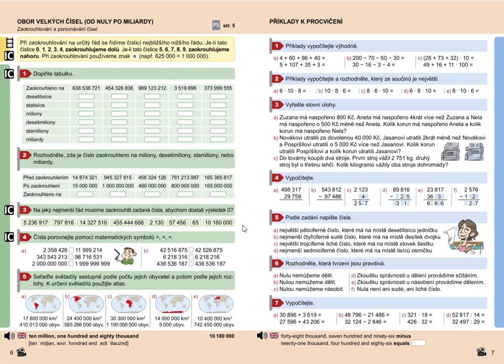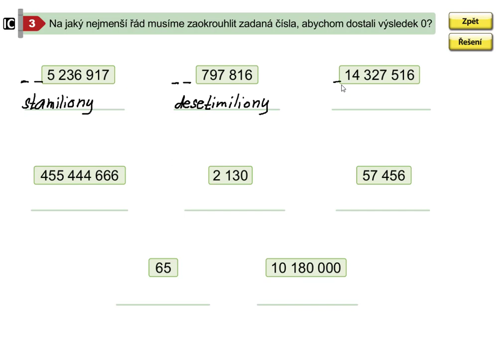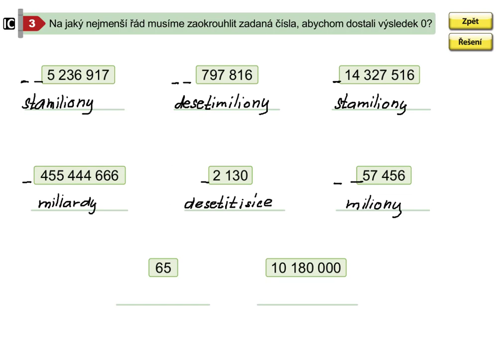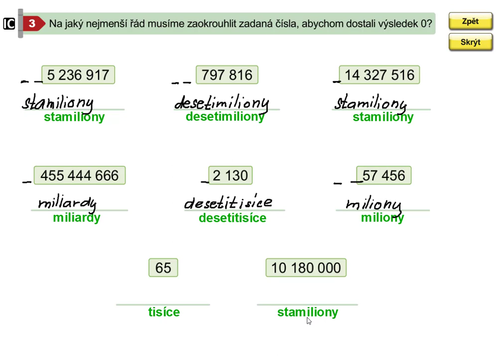Obor velkých čísel po miliardy (zaokrouhlování), Mat. mat. pro 5.roč., 2. díl, str. 6, cv. 3